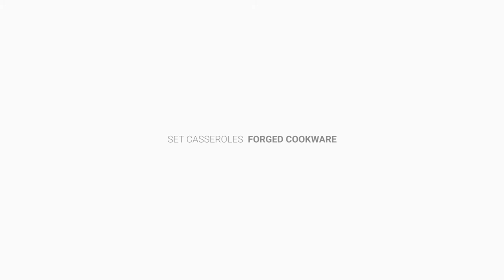ECODE® Baterie de cuisine "forged cookware" ECO-038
* Ensemble de 6 pièces: poêle à frire 26 x 4,8 cm, wok 26 x 9 cm, casserole 20 x 9 cm, casserole 26 x 11, couvercle en caoutchouc 20 cm, couvercle en caoutchouc 26 cm
* Système EASYGRIP, 2 poignées et 4 poignées interchangeables pour un confort maximal. Grip en caoutchouc, revêtement anti-brûlure pour capuchon
* ECO-DE INDUCTION GRANIT STONE surface céramique antiadhésive, fond de diffuseur uniforme avec une efficacité optimale sans PFOA
* ECO-DE SURFACE INDUCTION base de 6 millimètres, convient pour induction, gaz, plaques électriques et vitrocéramique
* Va au lave-vaisselle et au four jusqu'à 175 ° C